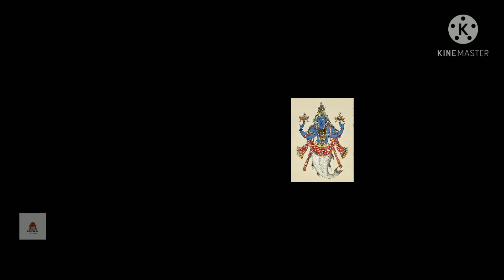Dashavatharam | Kshetra darshanam | Matsyavatharam | മത്സ്യാവതാര൦ |story # 2 | vlog #10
matsyavatharam

Matsya, (Sanskrit: “Fish”) one of the 10 avatars (incarnations) of the Hindu god Vishnu. In this appearance Vishnu saved the world from a great flood. ... Matsya may be depicted either in animal form or in a combined human-animal form, with the man as the upper half and the fish as the lower half.